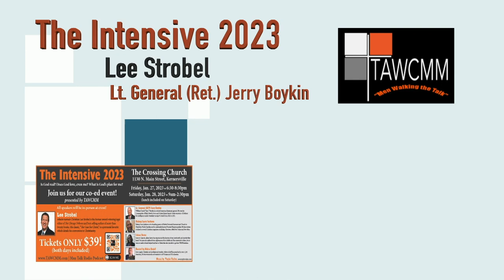GTN Special Lee Strobel-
An atheist who came to know Jesus as his Savior.